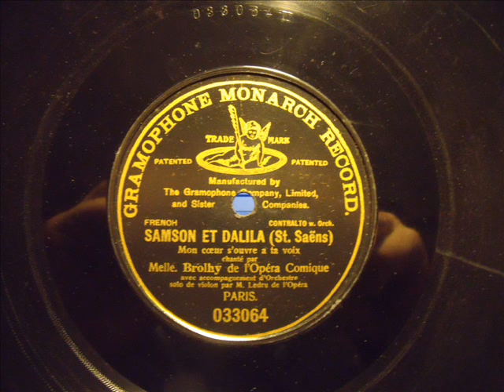Suzanne Brolhy - Samson und Dalila - Sieh´ mein Herz erschließet sich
"Sieh´mein Herz erschließet sich " a. Samson und Dalila
Mlle. Suzanne Brolhy, Opera Comique
solo de violon par M. Ledru de l´Opera , Paris
GRAMMOPHON 033064 / 834i